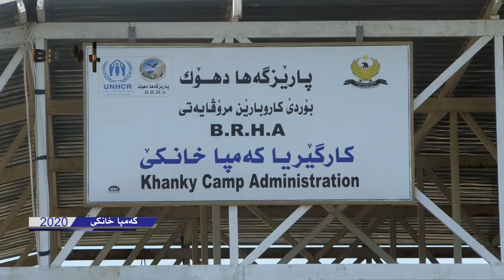خەلکێ شنگالێ دخازن ڤەگەرن جهێ باب و کالا